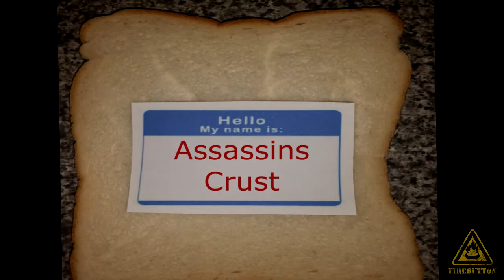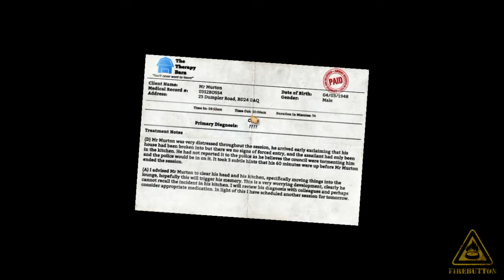I Am Bread #2 - Assassins Crust (DAT JUMP DOUGH!)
Spyke is once again dragged by Merk into the mayhem that is I Am Bread, this time in the lounge. A whole new opportunity of chaotic proportion is available, and Merk plans to make it so.

@firebuttongames  (Twitter)

Also a big thank you to our supporters -

-EGC: Elite Gaming Championships